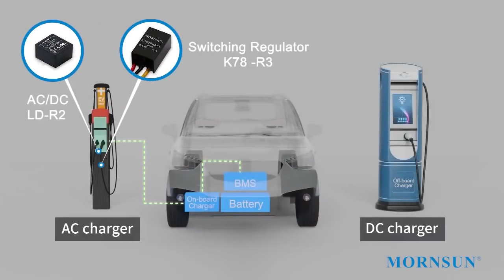Alimentatori e Power Supply per EV Charger. Soluzioni AC/DC, DC/DC, switching SMPS, filtri e E-CAP ⚡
Power Solution per AC Charging Station,   DC Charging Station – Control System: Alimentatori, sensori ICs, Filtri e Energy-CAP.

Possibilità di richieste Custom e assistenza di